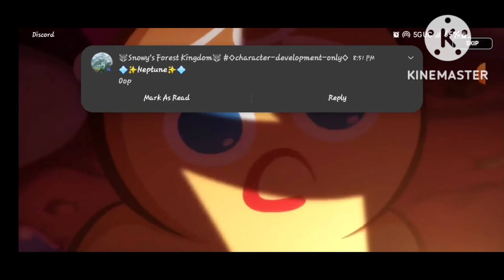~Cookie Run Kingdom~